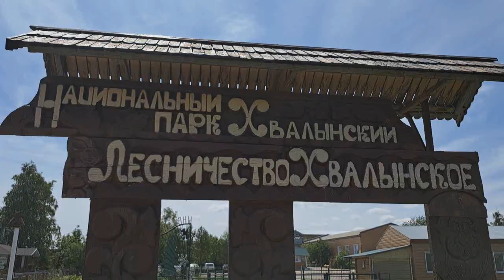Саратовские пограничники нашли в фуре птенцов краснокнижного орла